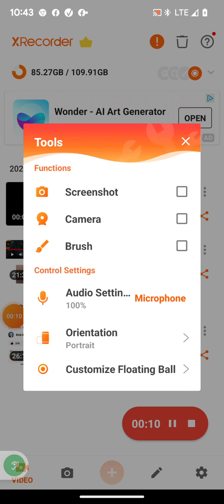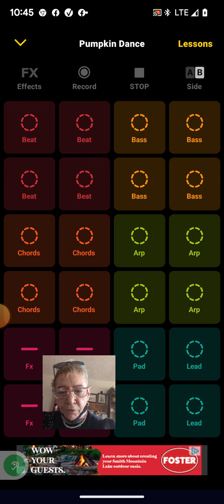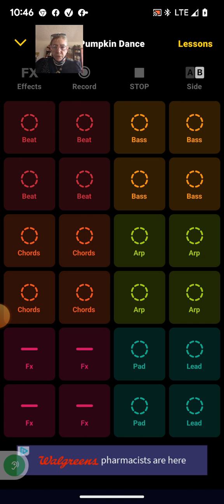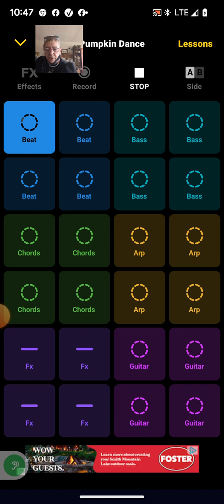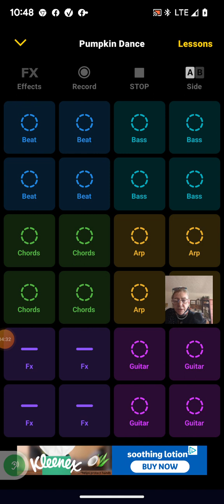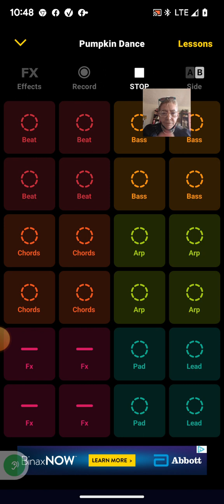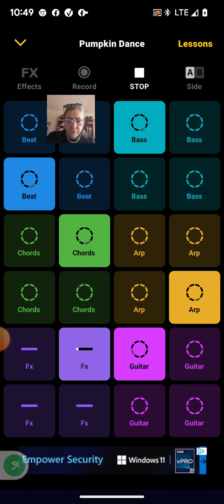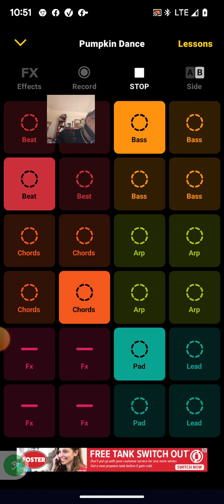Groovepad App Explained. Beginner Fun. How to play.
Welcome to GroovePad, it's a great app and it's very fun especially for beginners. here's a short video example of the things you can do with it, of course, this was just practice and not ready for publishing or putting on my podcast, etc. but, it is so much fun! learn your rhythms, bass,chords, drums, melody, guitar, arp,effects and more. Enjoy the short tutorial!  🙂❤️🎹